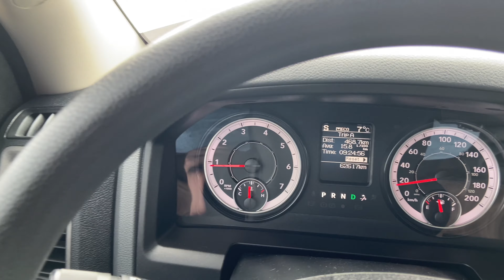Got my Ram Back, Better Than Ever!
Had to take the truck in for her first "accident." Thanks to Mark @ Girling Auto Body & Collision for making such a nice repair and lending me a real work horse to get around with as well.

Mods

Rough Country - 2.5" Levelling Kit
Vision Wheels - 20x10 -25 Slivers
Nitto Tires - 305/55R20 Trail Grapplers
GoRhino - RB20 Running Boards
AEM - Dry Flow Air Filter
Lyell's Stainless Exhaust - Muffler Delete
3M - 13% Front and 20% Rear Window Tint
Krown - Rust Protection Undercoating
Luyed - LED Bulbs
Husky Liners - Weatherproof Floor Mats